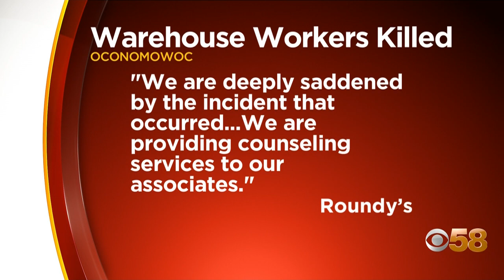'Grief stricken': 2 employees killed by co-worker at Roundy's warehouse in Oconomowoc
Two Roundy's employees are dead along with a suspect following a double shooting and police pursuit that started at the Roundy's Supermarkets Distribution Warehouse near Delafield and Blue Ribbon overnight.

Sources tell CBS 58 the suspect is Fraron Cornelius, a co-worker of the two victims. They were all warehouse employees and worked together for 20 years.